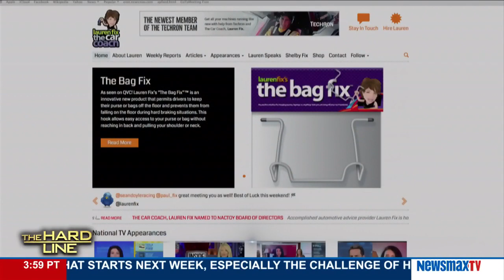The Hard Line | Lauren Fix discusses vehicles used as weapons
The Car Coach discusses vehicles used as weapons and a report showing incidents of road rage on the rise, Tesla in trouble over its autonomous driving feature, and gas prices expected to continue a downward trend. Then Lauren Fix and Hard Line host Ed ...